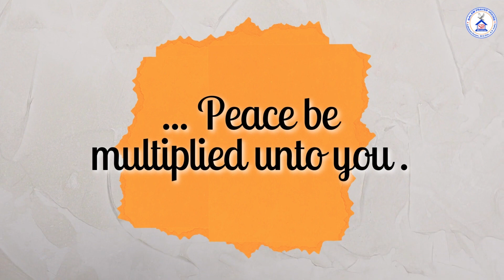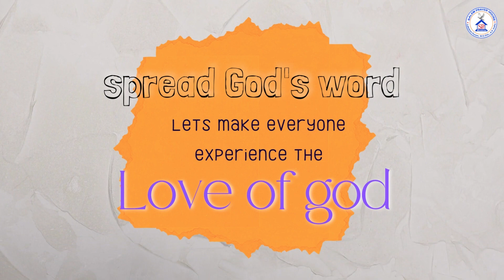today Hebron Calendar verse||17 January 23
today Hebron Calender verse||25 november 22